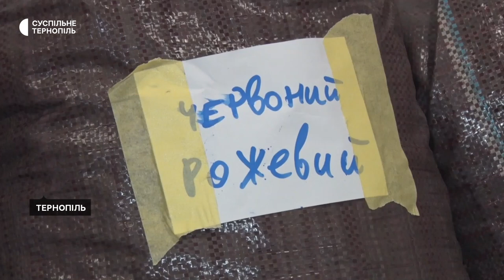Пластикові кришечки в обмін на РЕАНІМОБІЛЬ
У Молодіжному центрі Тернополя збирають пластикові кришечки. Їх потім передадуть  на переробку за кордон. За виручені кошти придбають реанібоміль для ЗСУ, щоб вивозити поранених з зони бойових дій. Тернополяни уже зібрали 120 кілограмів пластику. Всього потрібно 200 тон.